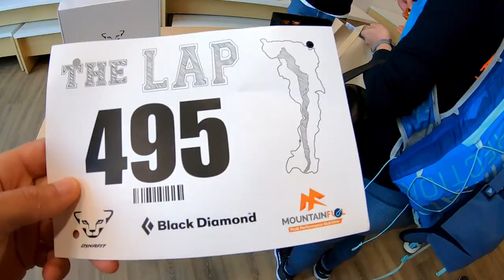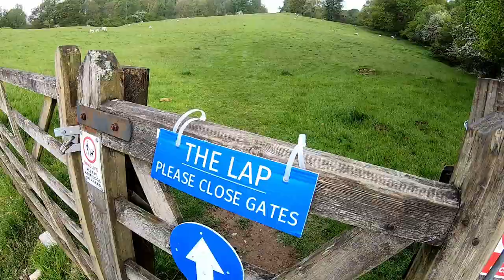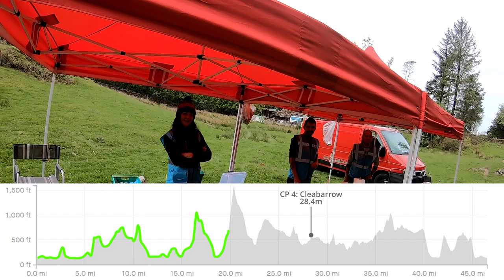THE LAP | LAKE WINDERMERE | Best trail race I've done?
An ultramarathon that has everything? Come and find out!...

This race is run twice a year, Clockwise in May and Anti-Clockwise in September.

THE LAP was created to provide a gateway event for runners and walkers to step up to ULTRA distance, without the worry of navigation, food or exposure to really bad weather.

This is a beautiful 75K/47 mile, fully signposted trail ultra marathon,  following some of the most stunning, runnable and best way-marked trails in The Lake District, visiting the summits of Loughrigg Fell and Wansfell Pike.

• Open to both runners and walkers
• 8,200ft elevation
• 1,600 route marking arrows
• GPS Tracker
• Route Map
• GPX
• 5 fully stocked and feed stations
• 1 half way, bag drop aid station
• Finishers meal
• Stunning Finishers Medal made locally of wood.
You have 24 hours to take in all the best viewpoints as you circumnavigate England's largest and most iconic lake.

CHAPTERS:
00:00 - The Lap Ultramarathon
00:33 - Race Details
00:47 - Pre Race
01:10 - Race Start
03:26 - CP 1 Far Sawrey
04:14 - 10 miles
05:41 - CP 2 Skelwith Bridge
06:05 - Loughrigg Fell
08:15 - Wansfell Pike
08:32 - 20 miles
10:15 - CP 3 Troutbeck
10:31 - CP4 Cleabarrow
10:40 - 30 miles
12:42 - 40 miles
14:05 - Finish

SEND ME A TIP TO SHOW YOUR SUPPORT!

Camera: GoPro Hero 7
Watch: COROS Apex Pro
Shoes: HOKA One One Speedgoat 4

MUSIC CREDITS